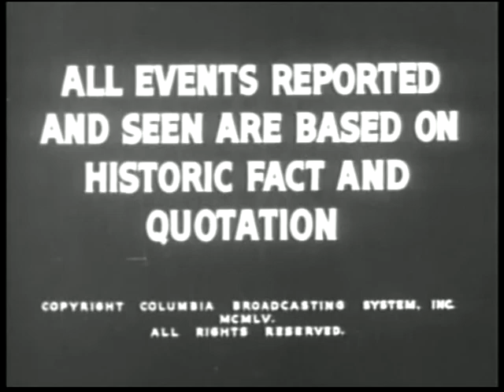You Are There The death of Socrates 399 bce CBS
Old CBS show featuring Walter Cronkite and showing events in history